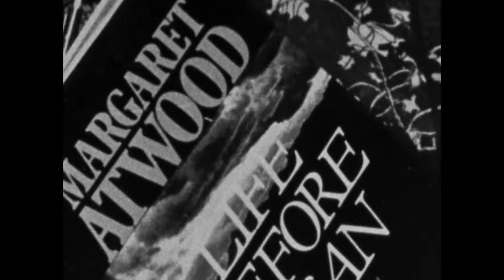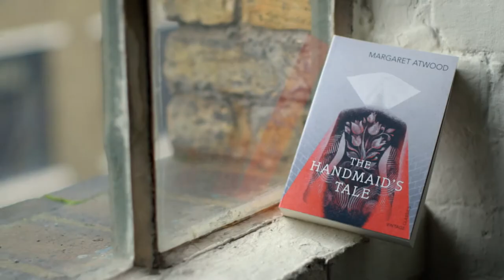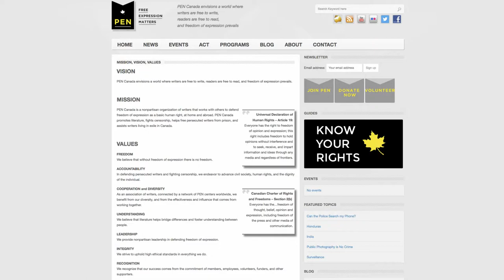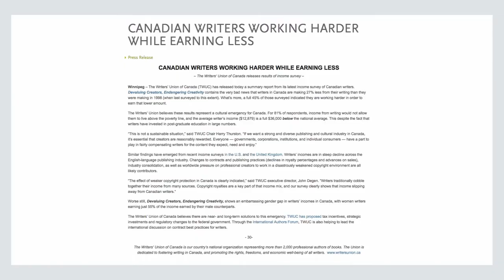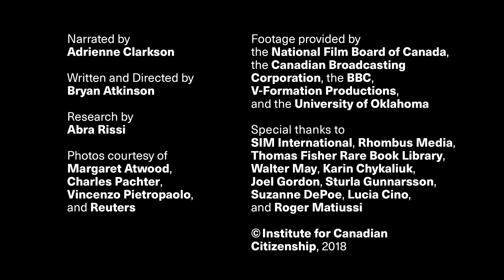Tribute to Margaret Atwood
On September 26, 2018, The Right Honourable Adrienne Clarkson presented renowned author Margaret Atwood with the Adrienne Clarkson Prize for Global Citizenship during the closing event of 6 Degrees Toronto.